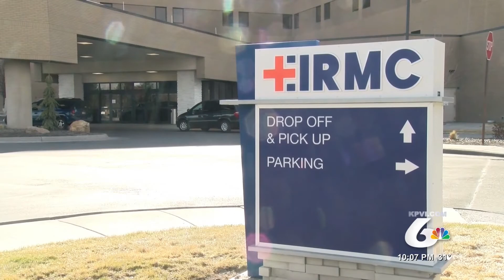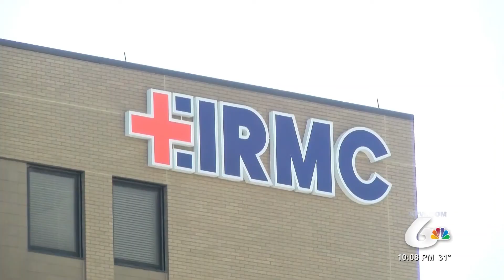EIRMC Prepares for Surge of COVID 19 Patients